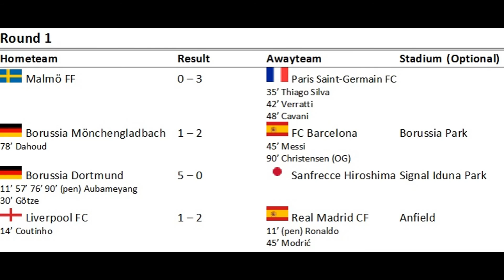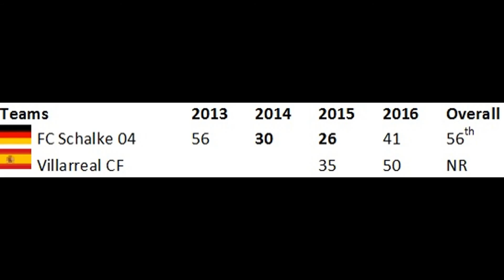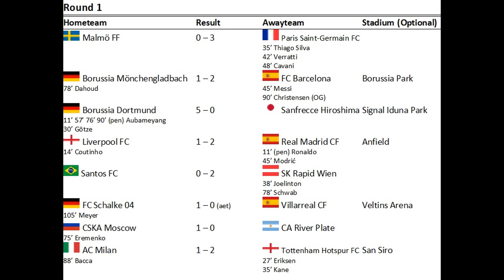Jampetable Cup 2017 | #2 | Round 1 | Part 2 (FIFA 17)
Welcome to the 5th edition of the Jampetable Cup. This edition will mostly be played in FIFA 17, but it is likely that the final phase will be played in FIFA 18 (just like the Jampetable Cup 2016). There will be 100 teams that participate, just like last year. A new feature is that there will be group stages for the first time in the Jampetable Cup; in round 3 and 4. Enjoy the tournament!

Links:
(New) rules for the Jampetable Cup 2016:

fifa17, FIFA 17, tournament, EA Sports, virtual tournament, games, goals, matches, highlights, teams, Old Trafford, Wembley Stadium, ps4, soccer, football, Playstation 4, clubs, cup, gameplay.